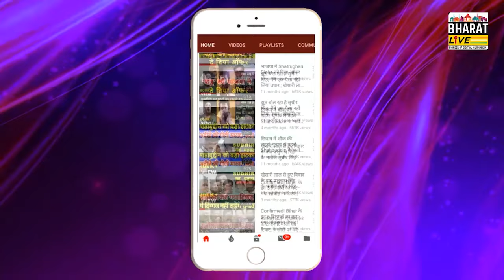Exclusive अमित शाह का मिशन बिहार प्लान फ्लॉप तेजस्वी ने चुपचाप कर दिया फिल्डिंग टाईट!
Exclusive
अमित शाह का मिशन बिहार प्लान फ्लॉप
तेजस्वी ने चुपचाप कर दिया फिल्डिंग टाईट!